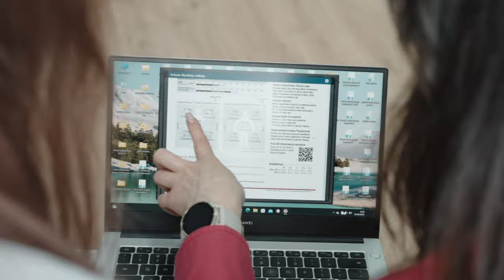Film Promocyjny / Studio Fitness / Dom Fitnessu Będzin / Sport Commercial video